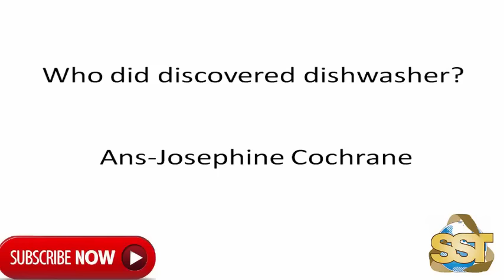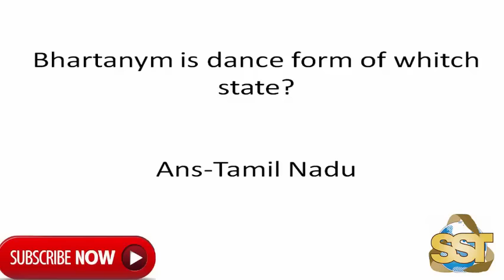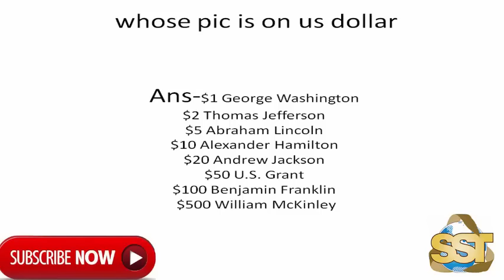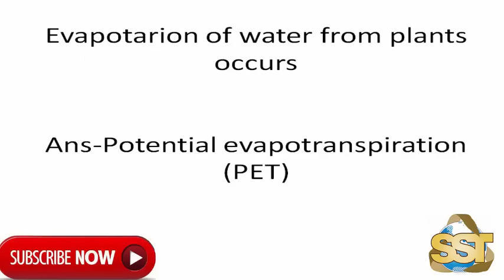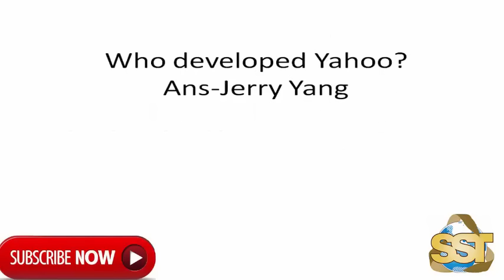SSC CHSL 21st JAN FIRST SHIFT GENERAL AWARENESS QUESTION